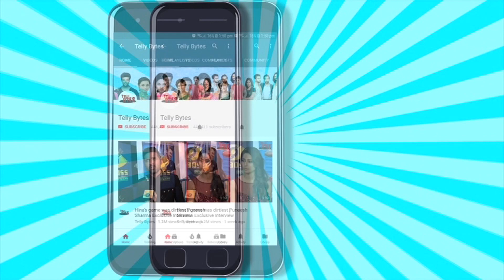Diya Aur Baati Hum 2: Deepika Rashid Ko Karenge Khushi Dubey & Ashish Dixit REPLACE